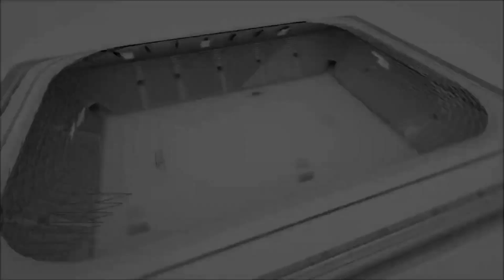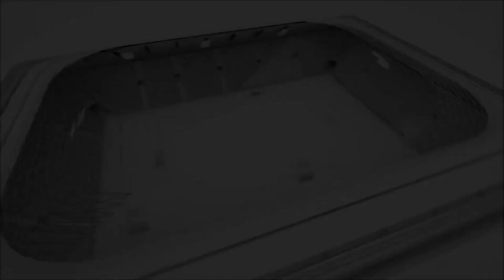BARİKAT FC EMSA SPOR Maçın Geniş Özeti